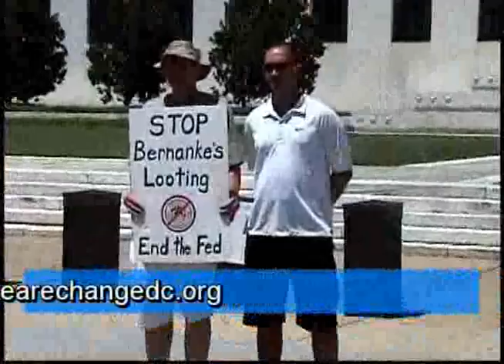7/3/10 DC End The Fed Rally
This article from infowars.com sums up the event pretty good:

We Are Change groups from MD, VA and DC have joined togeather to hold an End The Fed protest in Washington DC in honor of Independence Day. The event will be on Saturday, July 3rd and the permits are already in. We Are Change groups have been putting up banners in the local area for the coming event. It is important not to lose momentum and to continue the energy that has sprung up around the notion of abolishing the Federal Reserve. With more and more public awareness as to what the Federal Reserve Bank is and how it operates, common people from the left or right have been getting behind this revolutionary idea.

Please come and join We Are Change in Washington D.C. this July 3, 2010 to take a stand for liberty. If you cannot make it to D.C. and would like to organize your own Federal Reserve protest, contact your local End the Fed group in your area by going or your local Campaign for Liberty chapter

Don't let up, don't back down, don't allow the children of the future to wake up homeless on the continent their forefathers conquered. If you're not outraged, you're not paying attention.

The Federal Reserve is a cartel of private banking corporations which lend money to the United States. It is touted as if it were a Government Agency. IT IS NOT. The Federal Reserve Bank, through its inflation of the money supply and the distortion of free markets resulting from its intervention, is responsible for the current financial and economic crisis. The current round of "bailouts" and federal government nationalization of large segments of the financial sector further inflates the US dollar and disrupts the proper funtioning of the markets and will ultimately serve to plunge the nation into an even more severe crisis, quite possibly even into a serious depression. Our goal is to educate Americans so we can have a sound monetary system in this country, and not be held at gunpoint by a private banking cartel who pretends to be a government entity.

Donovan Hubbard WAC-VA
Heidi Humphrey WAC-MD